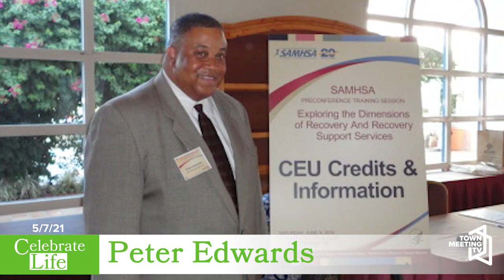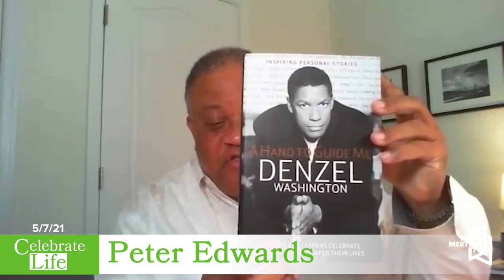Celebrate Life: Peter Edwards 5/7/2021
Gary De Carolis interviews Peter Edwards.